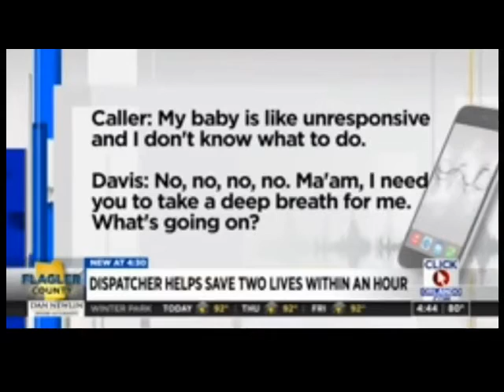Thin Line Stories Episode 3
Thin Line Stories shares the stories of our heroic first responders, one hero at a time. This episode: 911 Dispatcher McKenzie Davis